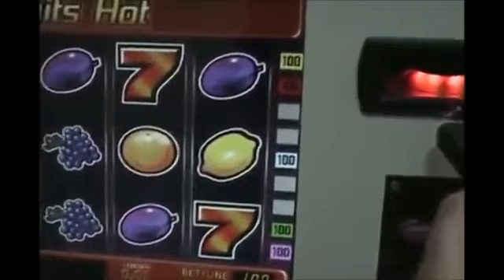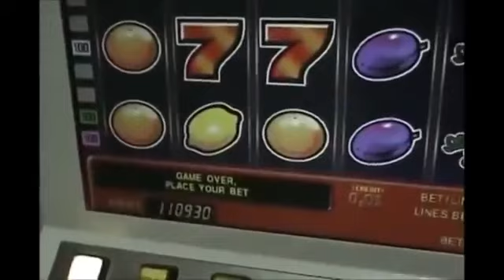Test Jammer Slot Device Machine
That is about emp device test on different electronic devices eg slot (worldwide used)
we have more than 30 kinds of devices and i don't know which is 100% working on your machine,you need to test it
some emp jammer can working on wukong table game fish game eg ocean king and many kinds of slots ,also money exchange machine (This product is forbidden to be used illegally ,for testing purposes only.)